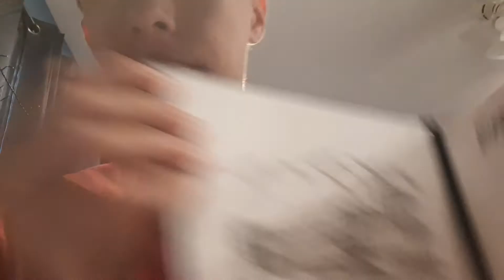The beginning of summer break!